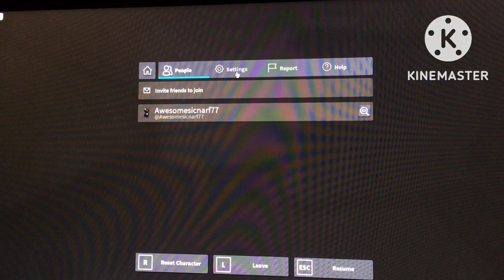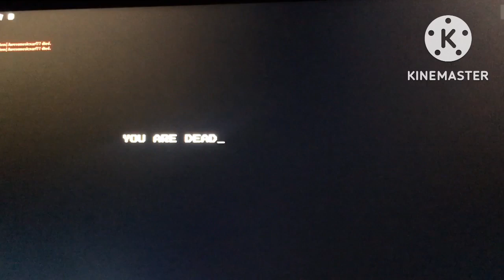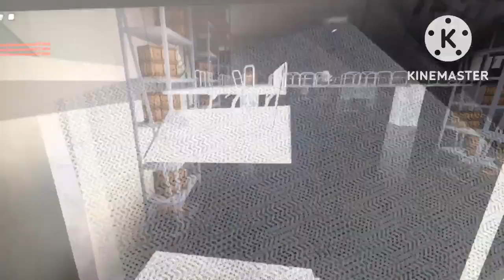Backrooms part 6